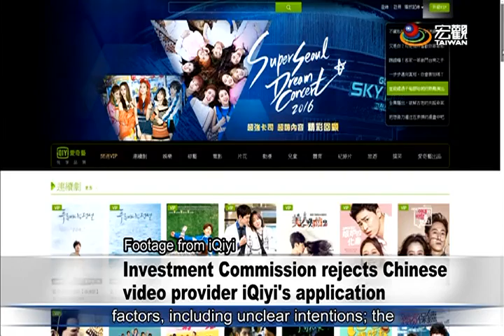「愛奇藝」來台投資案 經濟部駁回申請 Investment Commission rejects Chinese video provider iQiyi's application—宏觀英語新聞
Online video provider iQiyi, which provides over-the-top content for Chinese websites, wants to invest in Taiwan.  However, the Ministry of Economic Affairs' Investment Commission rejected the investment application, saying iQiyi has plans other than simple information services. A company spokesperson says this will not change its operations and iQiyi will take time to evaluate its next step.

中國大陸OTT網路內容供應商「愛奇藝」來台投資案，經濟部投審會提出三大理由，認定並非單純的資訊服務，駁回申請。在台設子公司被拒絕，愛奇藝表示，業務不會改變，下一步要怎麼走，再做決定。

➨更多宏觀影片：
《新聞類》